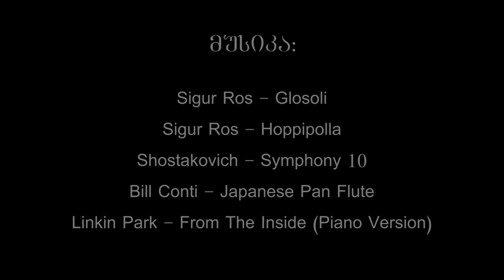ცხოვრება სოფელში / Life in Village ( short film 2013)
ფილმზე მუშაობდნენ: ალექსანდრე გაბელია, თემურ გუგუშვილი
ჟანრი : რეპორტაჟი, დოკუმენტური, მოკლემეტრაჟიანი
მონტაჟი : ალექსანდრე გაბელია, ბექა ბერაძე
მუსიკა :Sigur Ros,Bill Conti,Shostakovich ,Linkin Park
მადლობა მხარდაჭერისთვის : სოფლის სოციოლოგთა კლუბს

სოფელი კვერნაულა და კვირიასხევი მდებარეობს აღმოსავლეთ საქართველოში, თიანეთის მუნიციპალიტეტში. ვიდეოში აღწერილია ადგილობრივი მოსახლეობის ყოველდღიური ცხოვრება. ადგილობრივი მოსახლეობა საინტერესოდ აანალიზებს თავიანთ პრობლემებს, მსჯელობენ სოფლის განვითარების შემაფერხებელ ფაქტორებზე და მის დაძლევის გზებზე.